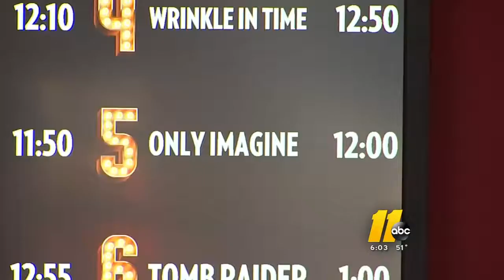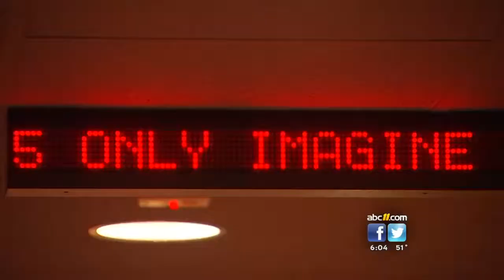Off-duty EMT helps woman stricken in movie theater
Dan Stalfire jumped into action when he saw a woman seemed to be in medical distress.